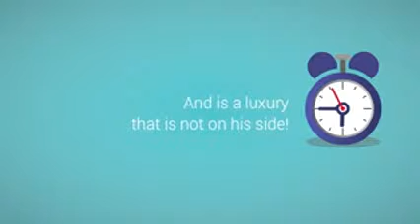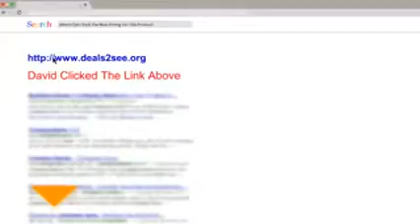Sorry! 2013 Edition Game.avi